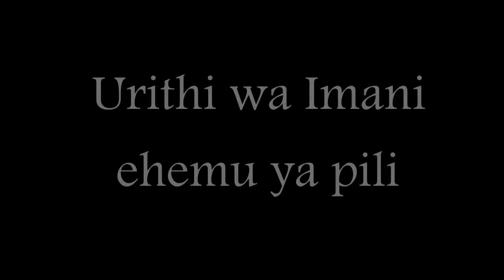Apostle Vincent Online Tv The heritge of faith ,Urithi wa Imaniwmv